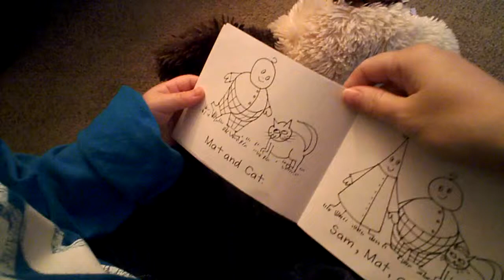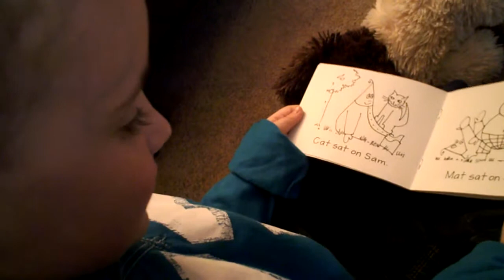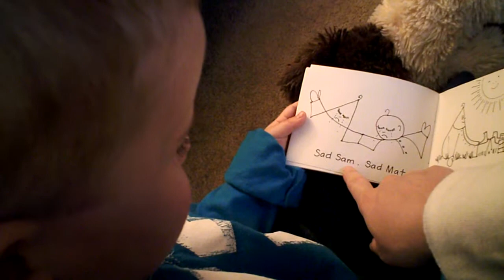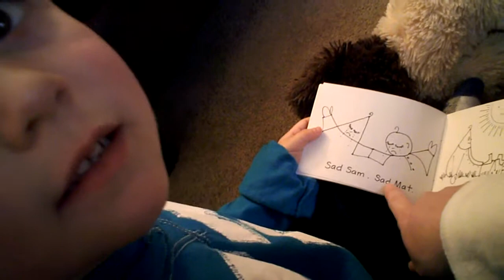reading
This is Cole's first time reading